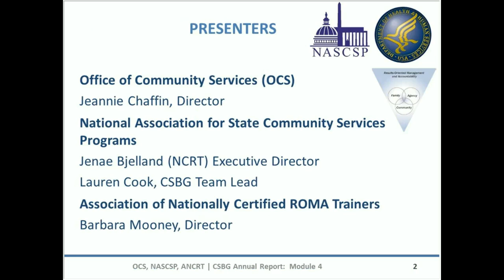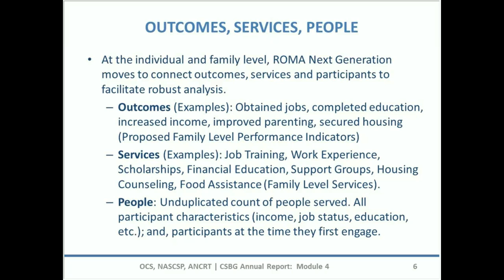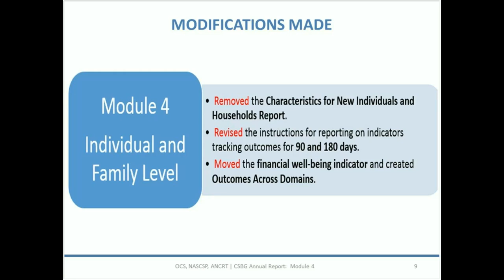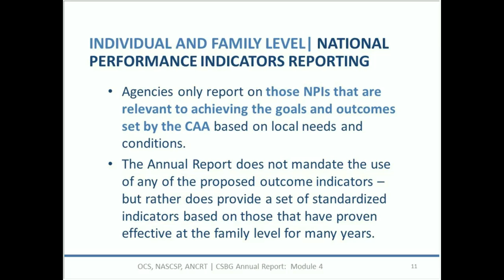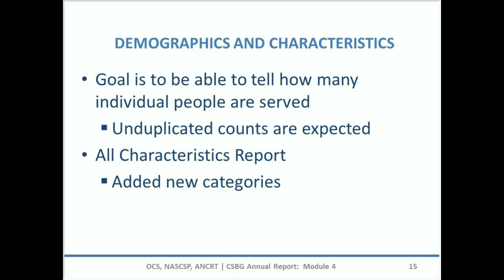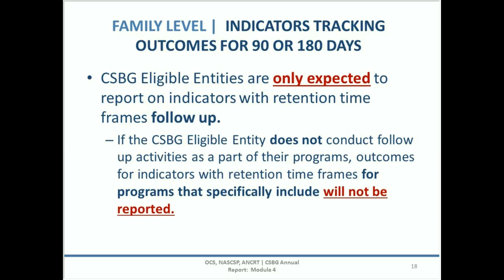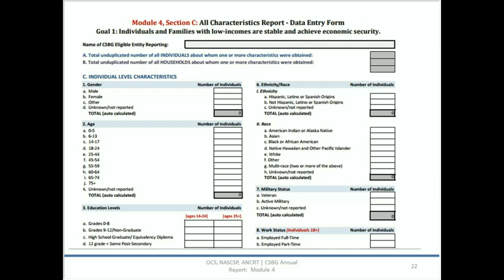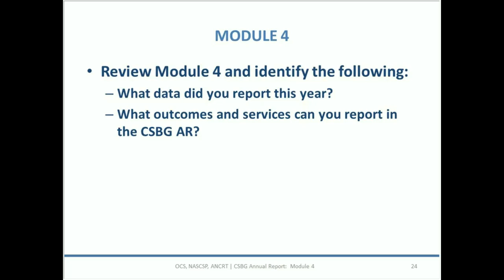Module 4: Individual and Family Level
The 30-day comment period for the CSBG Annual Report started on November 1, 2016. This webinar presents information around Module 4 of the CSBG Annual Report. Jeannie Chaffin, Director, Office of Community Service, Jenae Bjelland, Executive Director, NASCSP, Lauren Cook, CSBG Team Lead, NASCSP, and Dr. Barbara Mooney, Director of the Association of Nationally Certified Roma Trainers, discuss several components of Module 4.